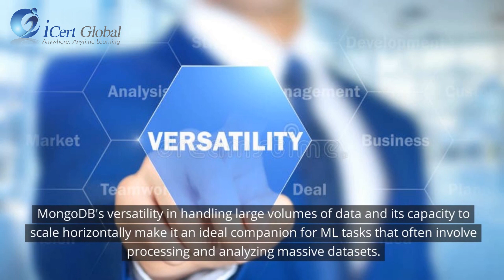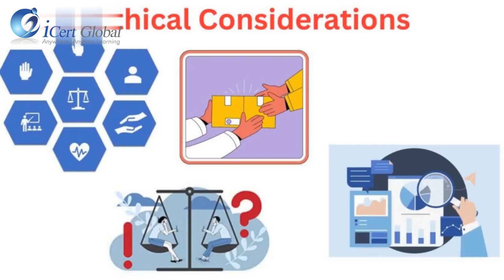Machine Learning Integration with MongoDB Certification Implications